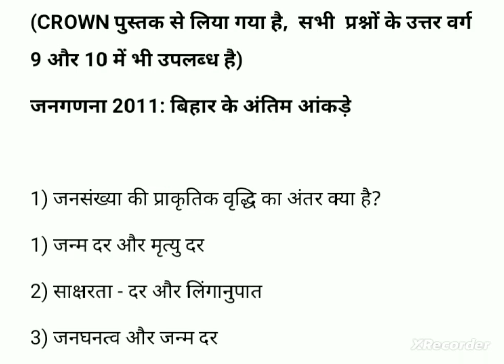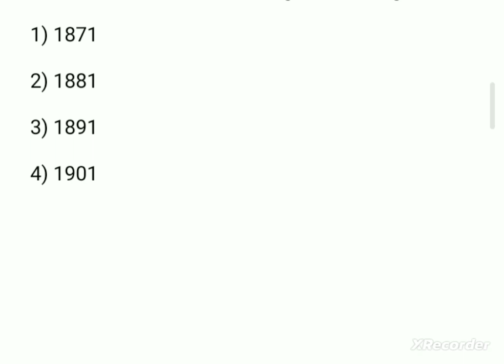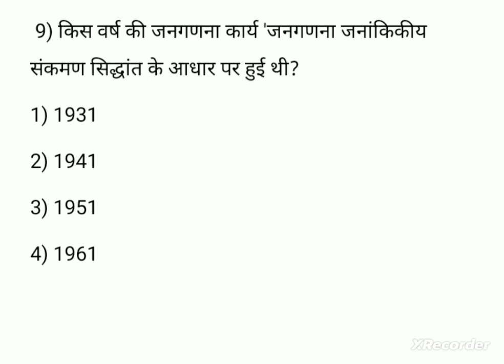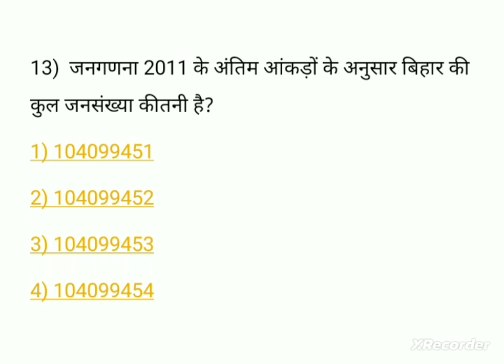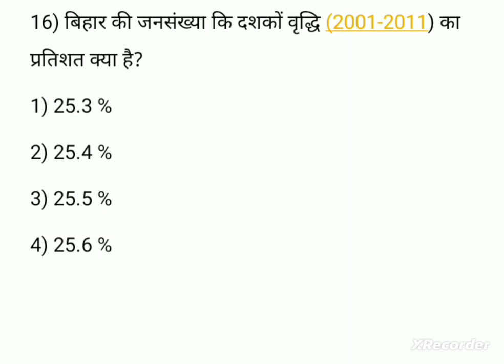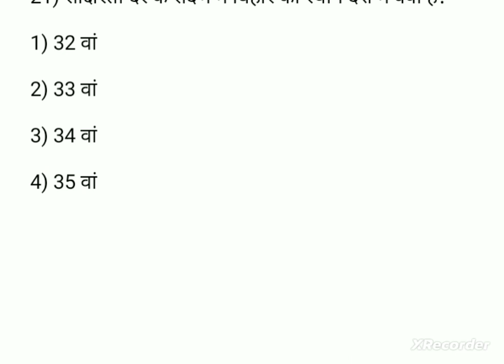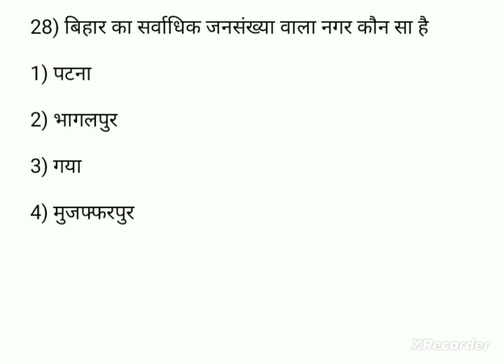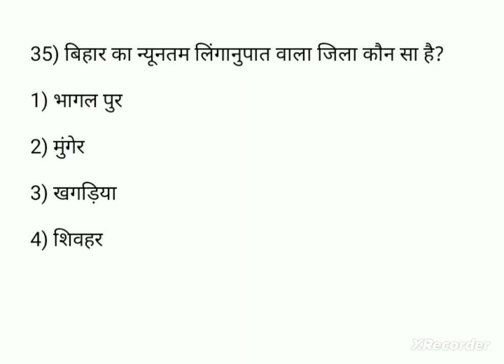June 19, 2023